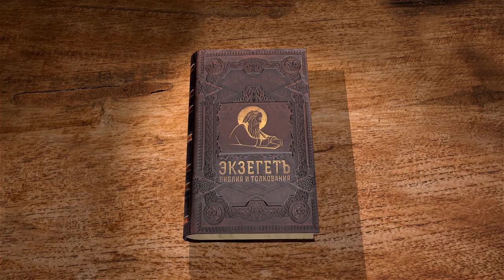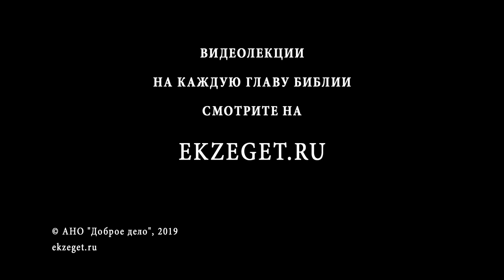Книга Пророка Ионы, введение. Священник Алексей Волчков. Толкование Библии Толкование Ветхого Завета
Начинаем цикл лекций священника Алексея Волчкова по книге Пророка Ионы.
Книга пророка Ионы (ивр. ‏יוֹנָה‏‎) — книга, входящая в состав еврейской Библии (Танаха) и Ветхого Завета. В еврейской Библии помещается в разделе Невиим (Пророки). Пятая книга из «Двенадцати малых пророков». Отличается от других пророческих книг тем, что в ней содержатся не пророчества как таковые, а личная история самого пророка.
Об авторе и самой книге говорим в ведении со священником Алексеем Волчковым.